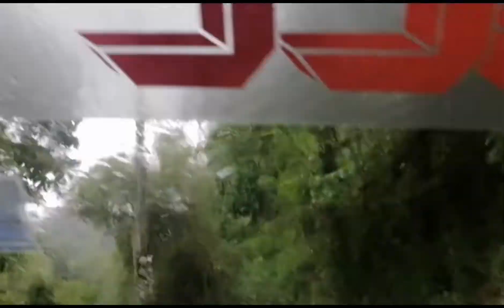Binisita ang nagkasakit na kapatid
Masaya ang kapatid kong nagkasakit, binisita ko sa araw ng fiesta sa aming baryo..